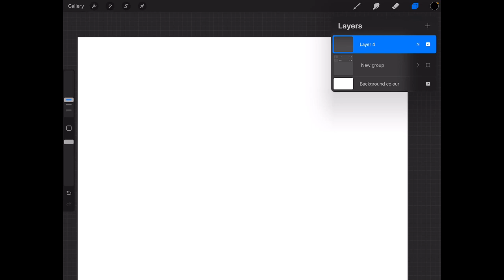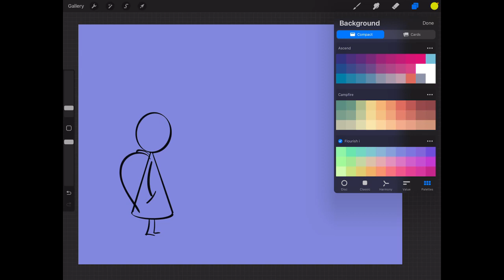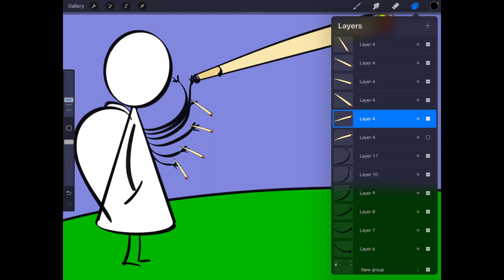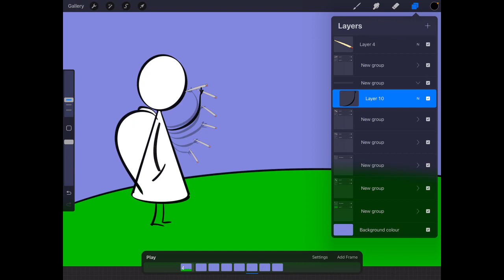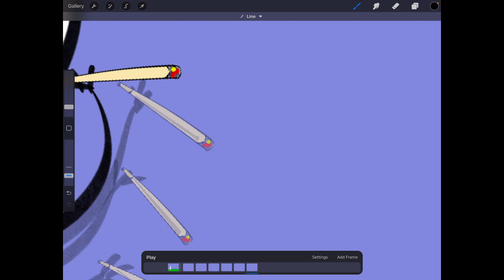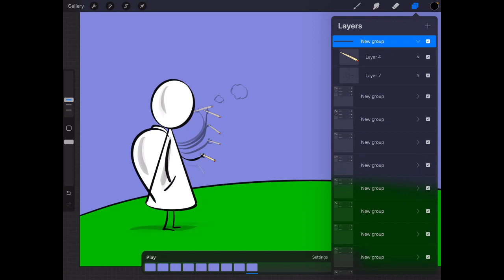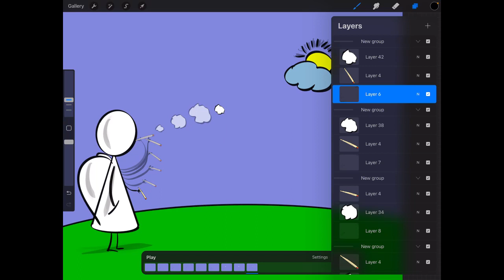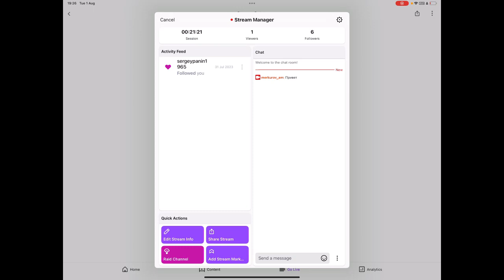ангелочек и косяк